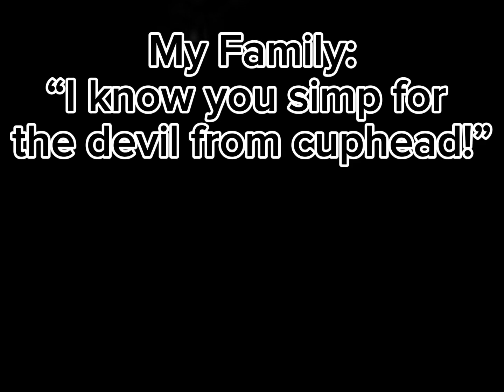“NOT THAT DUMB!“